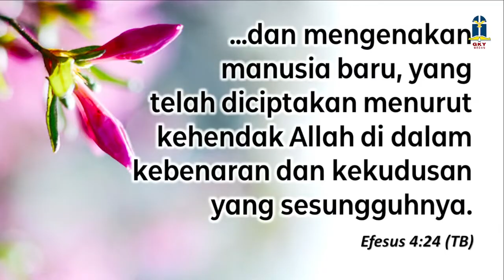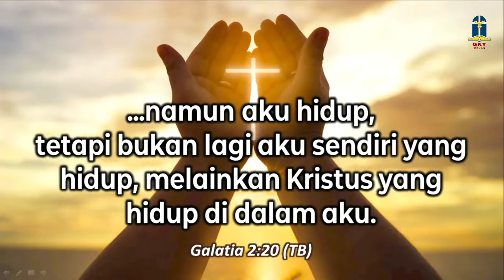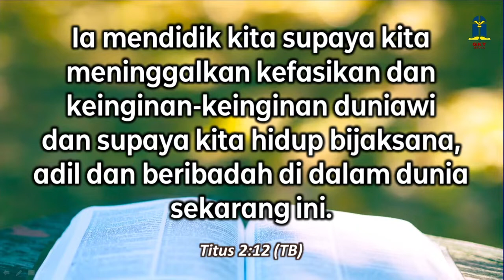"Sing of His Deliverance / 歌頌祂的拯救" - GI. Jenny Wu (Kebaktian Umum 2 - 10 Desember 2023)